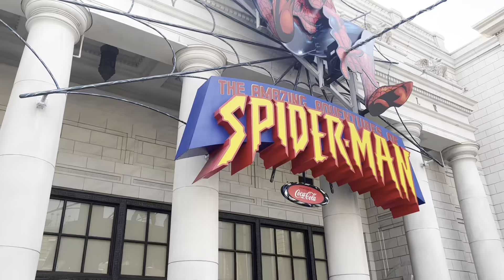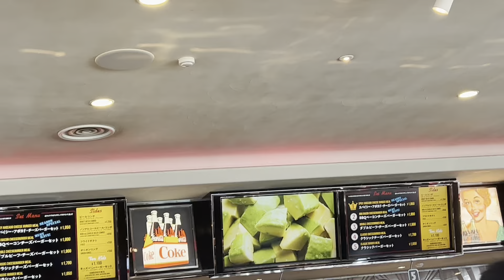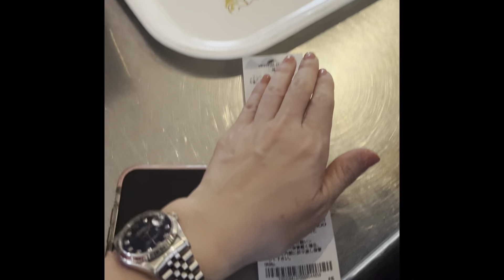Universal Studio osaka japan cruzfam tour